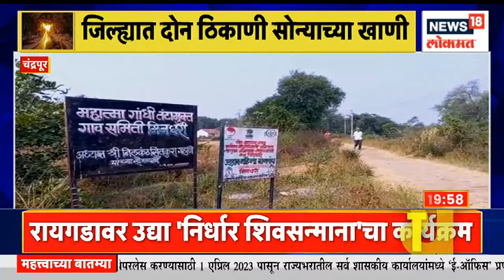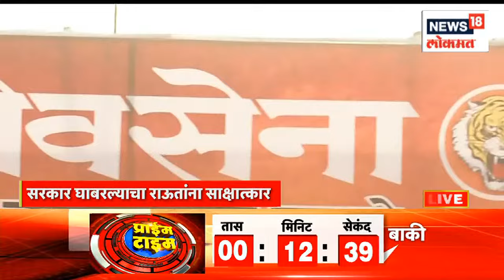Gold Mine in Chandrapur | आता महाराष्ट्रात निघणार सोन्याचा धूर । Marathi News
We all have heard about gold mining. Africa is said to have gold mines. But now gold smoke is going to come out in our Maharashtra too. It has been reported that there are as many as two places in Chandrapur district.

सोन्याच्या खाणीविषयी आपण सर्वानीच ऐकलं आहे. आफ्रिकेत म्हणे सोन्याच्या खाणी आहेत. पण आता आपल्या महाराष्ट्रात सुध्दा  सोन्याचा धूर निघणार आहे. चंद्रपूर जिल्ह्यात तब्बल दोन ठिकाणी असल्याचा अहवाल देण्यात आला आहे.

n18oc_news